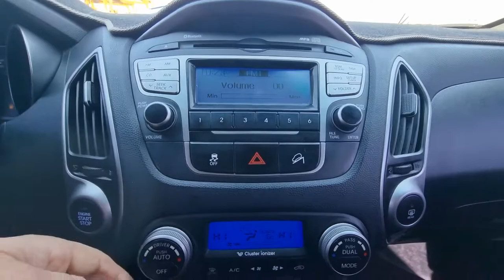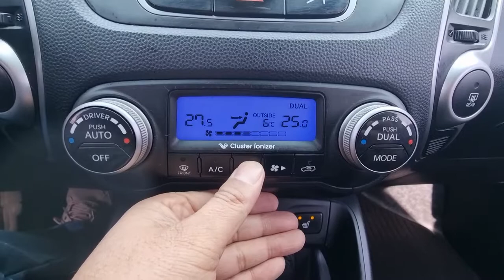2010 HYUNDAI TUCSON 4WD (AU009471)KOREA USED CAR EXPORT CARWARA.2010 현대 투싼 (AU009471) 중고차 수출 카와라